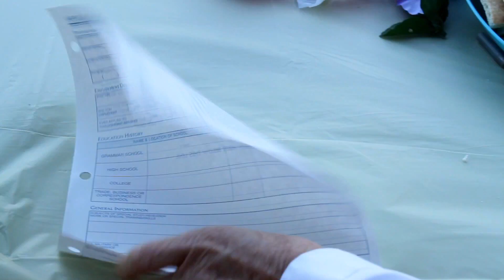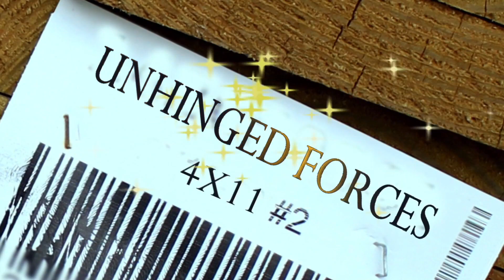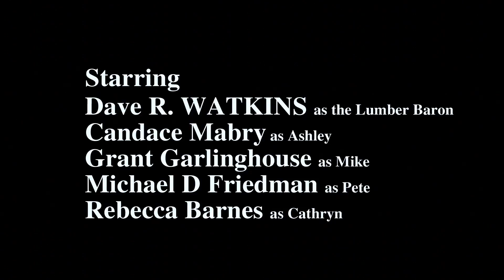Lumber Baron S4: E11: "Unhinged Forces" (Comedy Web Series 2016)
Things get hilarious in this new 2016 webisode of the comedy web series Lumber Baron of Jasper County!

Aunt Betsy assigns Missy & Lula to pester Cathryn into oblivion.  Meanwhile the Lumber Baron and Mike grow desperate and seek aid from questionable resources.  Cathryn's "sanity" begins to come apart at the seams as she deals with the everyday comings and goings of the lumberyard.